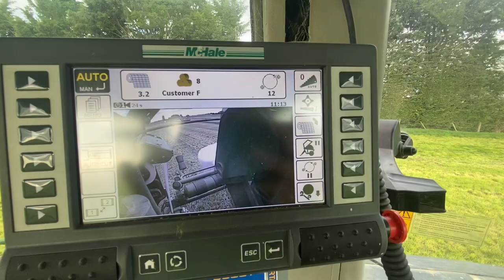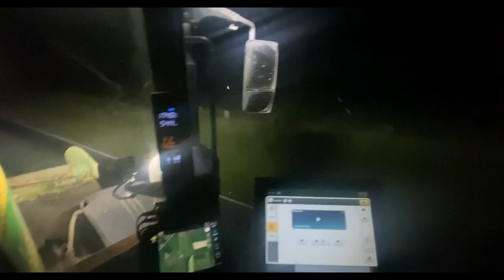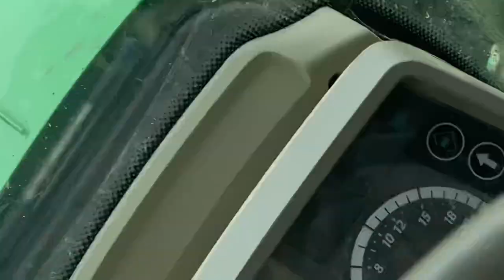SILAGE SEASON DOWN UNDER 2022/2023 🇳🇿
A quick trip down under for 3 months to see what it’s all about.
An experience but not the best experience 🫣
Still good to see it and learn some new things